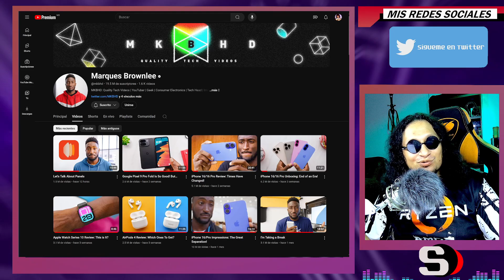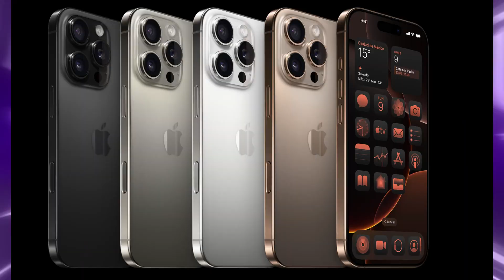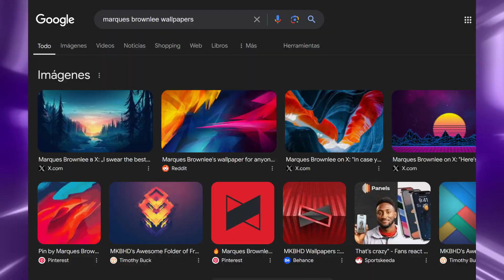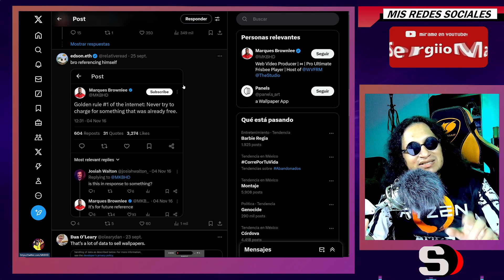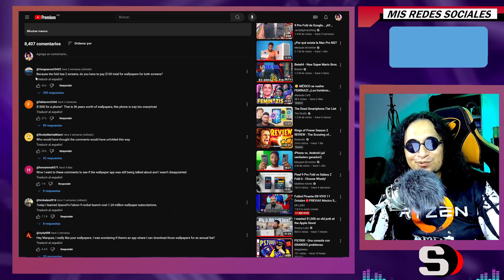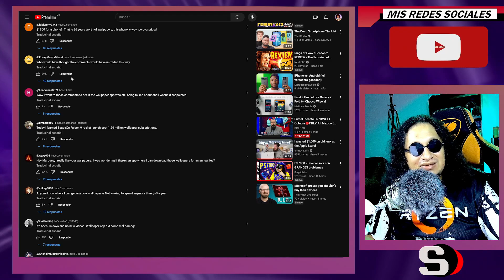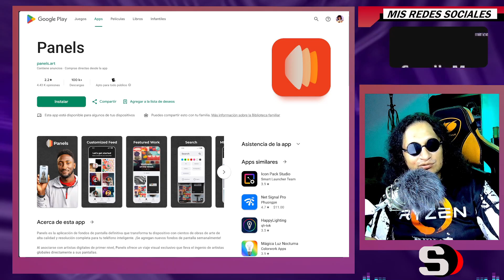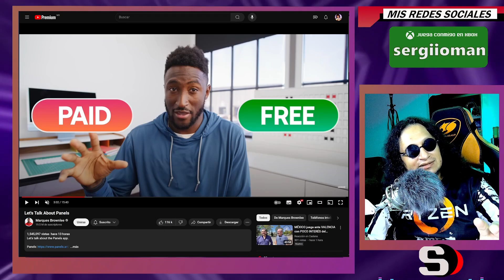Disculpas 101 con Marques Brownlee - El DRAMA de PANELS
Parece que al fin terminó el drama de Marques Brownlee, luego de semanas de especulaciones sobre el futuro de la aplicación de PANLES.